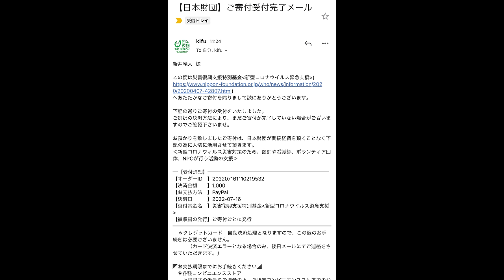沖縄で愛したあの名店が東京進出！？コレはもう行くしかない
今回は沖縄でお世話になっていたあの店主さんが東京に進出ということで飛んで行きました！
あれ...当時より進化してね？
なかなか食べれず我慢しハードルが上がってたのに余裕で超えてくる最高の一杯